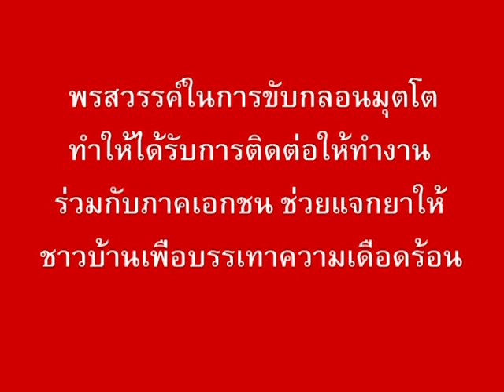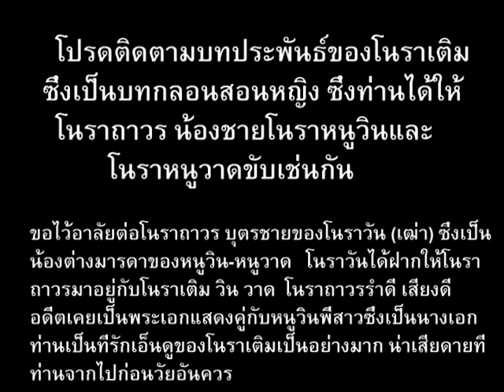เชิดชูโนราเติม ตอนที่ ๒ให้.mpg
การแสดงโนราเป็นศิลปะการแสดงพื้นบ้านของภาคใต้ ซึ่งมีทั้งเพื่อประกอบพิธีกรรมให้กับครูโนราและผู้ที่มีเชื้อสายเป็นโนรา  และเป็นการแสดงเพื่อความบันเทิง  การขับกลอนหรือการประพันธ์บทกลอนของศิลปินโนราแต่ละคนเป็นการแสดงออกถึงความสามารถเฉพาะตนอีกรูปแบบหนึ่งซึ่งสามารถฝึกฝนและเรียนรู้ได้ ซึ่งต่างกับการขับกลอนมุตโตอันเป็นพรสวรรค์ที่มีเฉพาะของศิลปิน  การประพันธ์บทกลอนของโนราเติมนอกจากให้ความบันเทิงแก่ผู้มาชมแล้ว ท่านยังให้ความรู้  และแสดงออกถึงความห่วงใยที่มีต่อผู้มาชม  บทกลอนชุดนี้เป็นบทกลอนที่เป็นเรื่องจริงทั้งหมดที่เกิดขึ้นตั้งแต่สมัยรัชกาลที่ ๖   โนราเติมประพันธ์ขึ้นจากการให้ข้อมูลของเจ้าของเรื่องราวแล้วนำมาเรียบเรียงจนสามารถให้ทั้งความรู้ ความบันเทิง ให้สุนทรียในเนื้อหาของบทกลอน  ซึ่งสิ่งเหล่านี้เป็นพรสวรรค์เฉพาะตัวที่สำแดงให้เห็นว่านี่คือความเป็นศิลปินโนราของโนราเติมที่โนราอื่นคงไม่มี